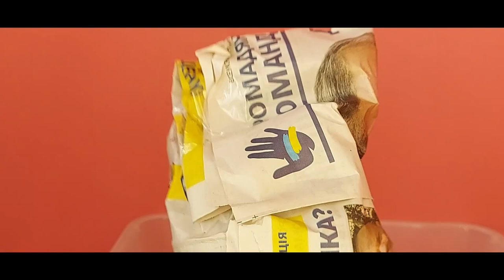Новинка Coelogyne cristata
Всем привет!
Наприезжало ко мне много всего. Всё уже распаковано и пересажено. Понемногу буду вам показывать что приехало. Всё в видео.

Заказывала здесь:
MAISA ORCHIDS, adeniums & more

Исполнитель: Owl City
Альбом: Ocean Eyes
Дата выпуска: 2009 г.
Автор песни: Адам Янг, Мэтт Тиссен